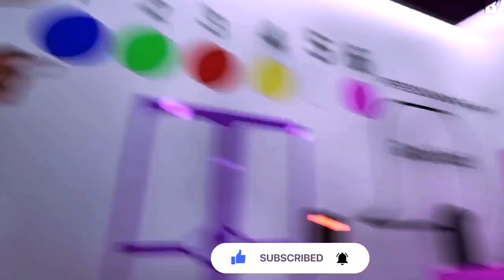Garden Therapy Finding Peace and Inspiration in Banban 4's Gardens - SailGamePlayTime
The video is owned by the Sail Game Playtime channel. @SailPlaytime